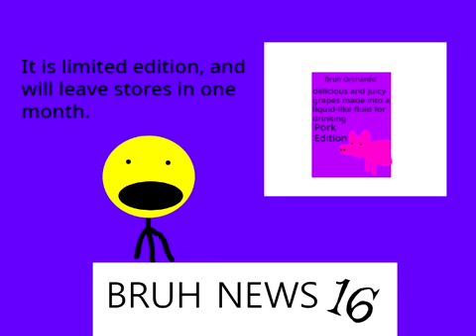limited edition (animation)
Limited edition Bruh Orchards! grape juice containers go on sale, and a limited edition item collector hears of the container, and goes shopping. I think you know what happens next. Hello, I'm Reuben, and I make animations and stop motions every Saturday at 1PM Eastern!